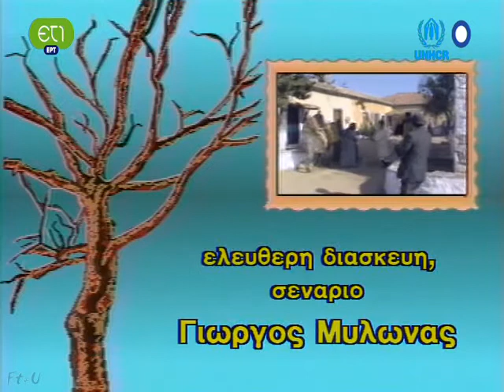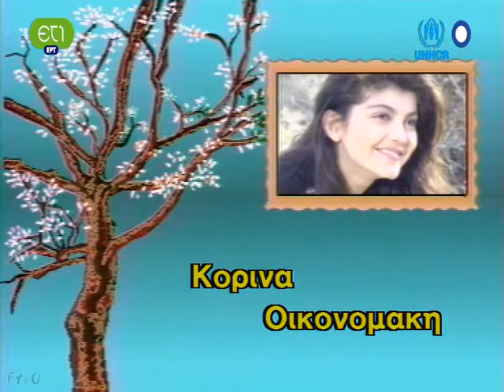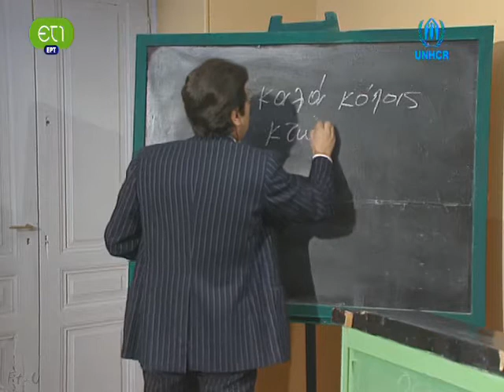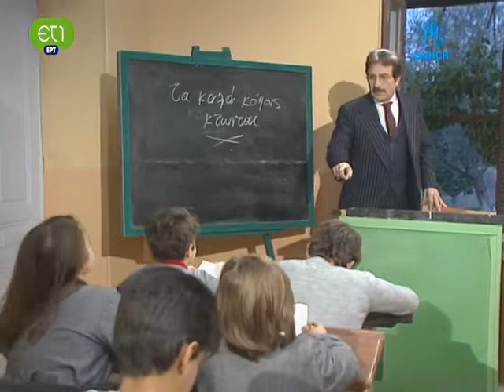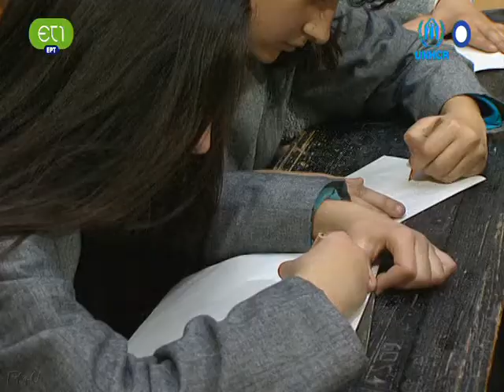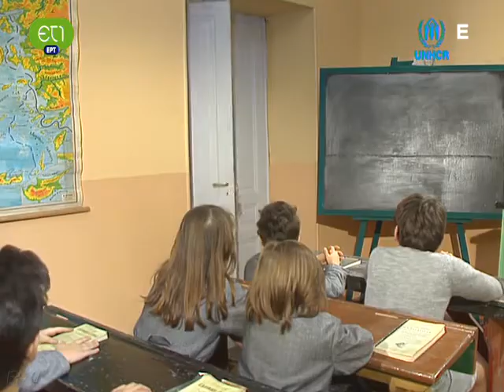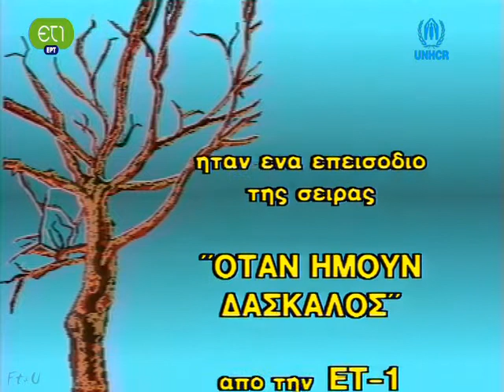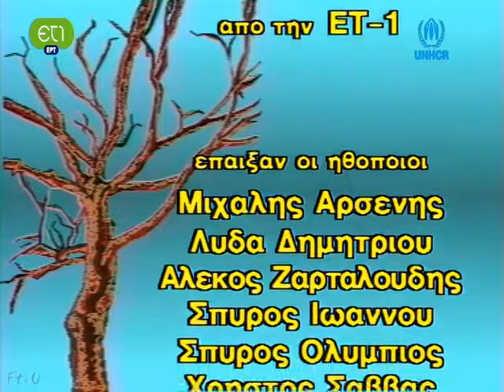Όταν Ήμουν Δάσκαλος - Επεισόδια 11 & 12